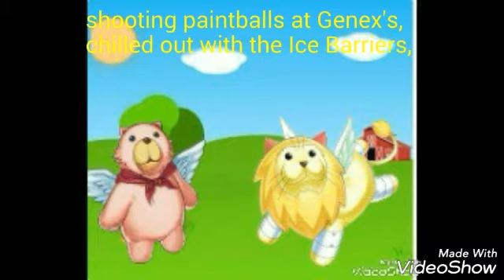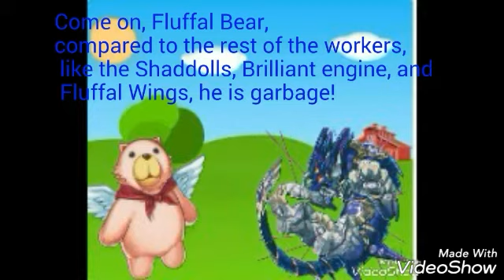Fluffal's New Friends Episode 2: Fluffal Leo (New Years Special)